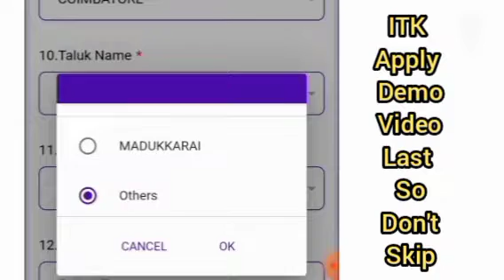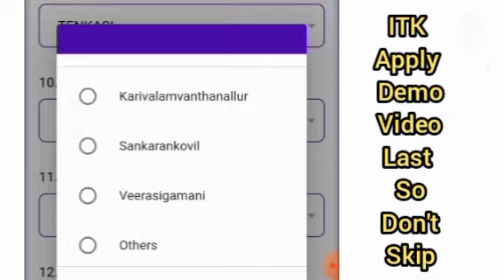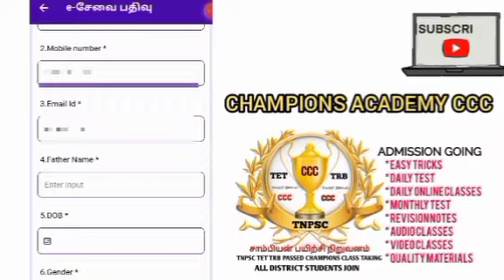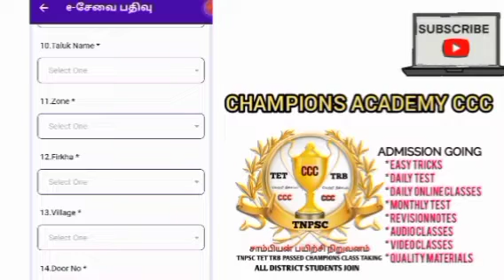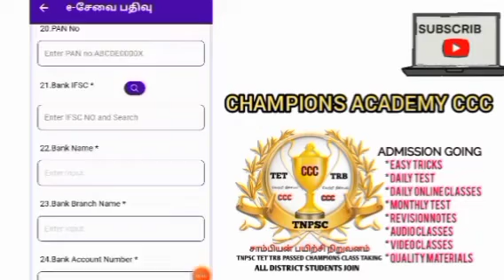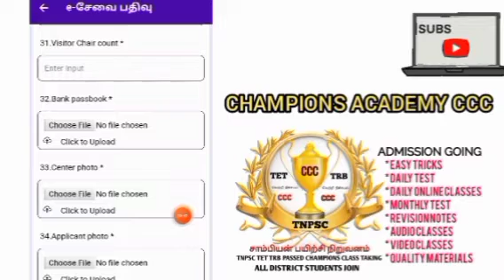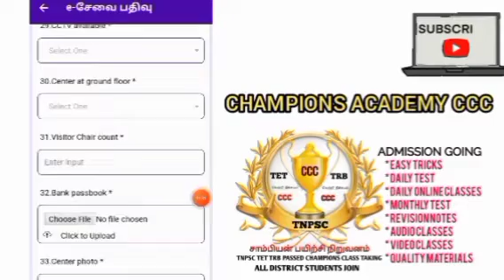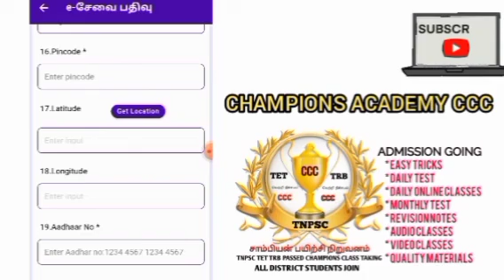itk app e-sevai update apply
((see playlist TN BEO EXAM TEST days plan)).